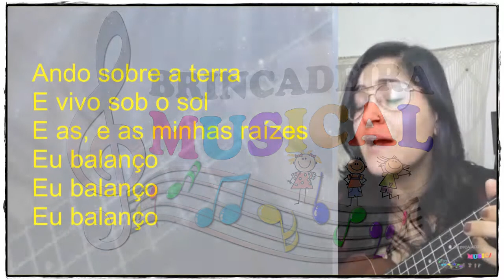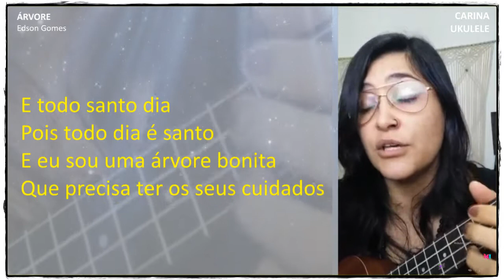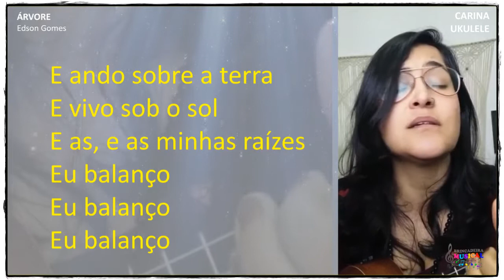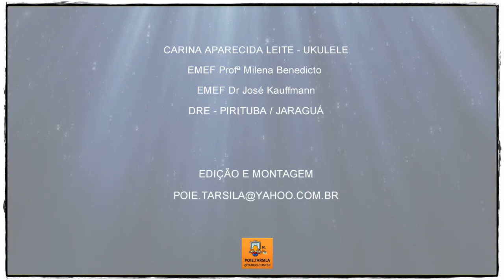Grupo de Whatsapp: "Brincadeira Musical" – Carina - ÁRVORE - Versão com Letra - Nº: 01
CRÉDITOS
Composição:
Edson Gomes

CARINA APARECIDA LEITE - UKULELE
EMEF Profª Milena Benedicto
EMEF Dr José Kauffmann
DRE - PIRITUBA / JARAGUÁ

JULHO 2020